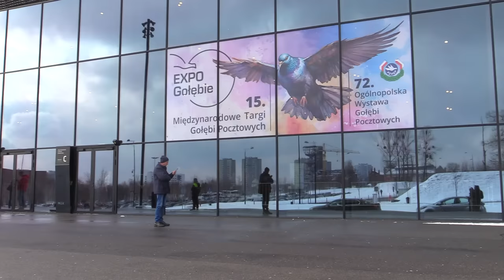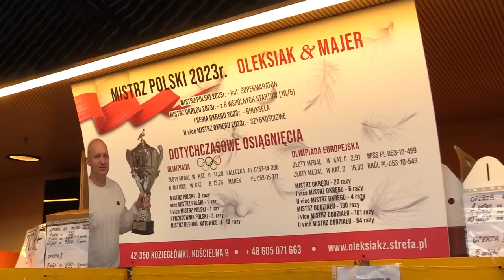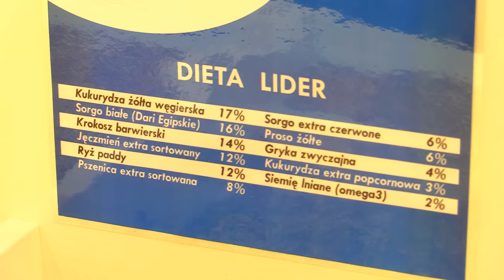Międzynarodowe Targi Gołębi Pocztowych w Katowicach 12.01.2024